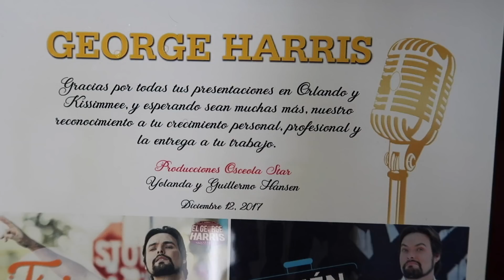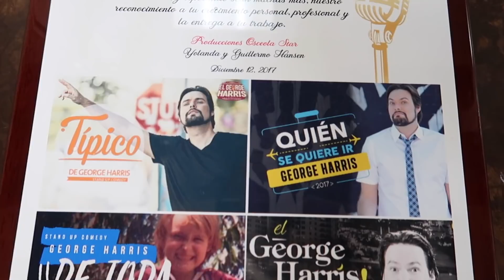George Pop Ep 99 Celebrando mi Cumpleaños en Orlando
El George POP es un Vlog donde hacemos una crónica de los diferentes sitios donde me presento.  En este espacio conocemos lugares y especialmente venezolanos que se encuentran alrededor del mundo.